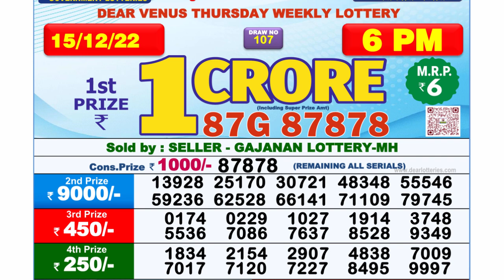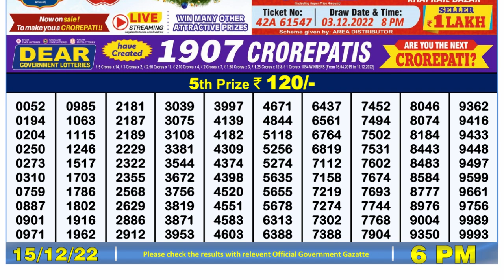🔴 Lottery Sambad Live 06:00pm 15/12/2022 Day Nagaland State Dear Lottery Result Pdf Download